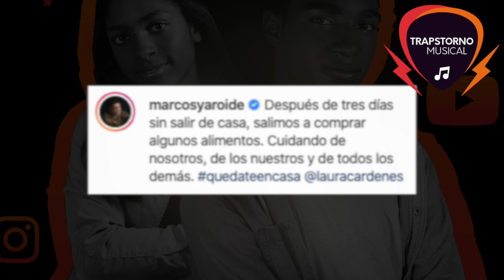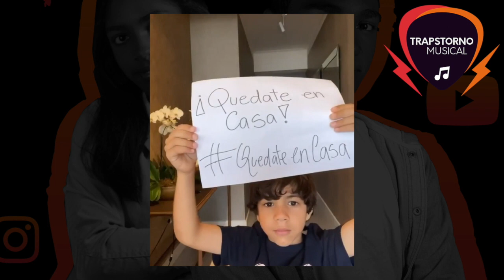MARCOS YAROIDE es criticado por hacer lo correcto tras "PANDEMIA"